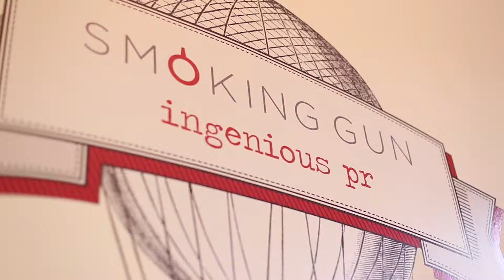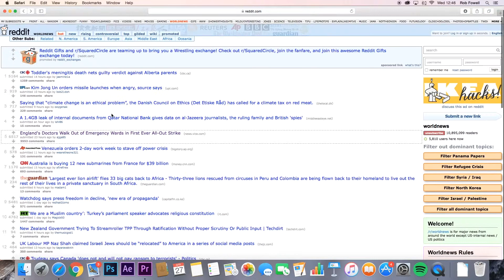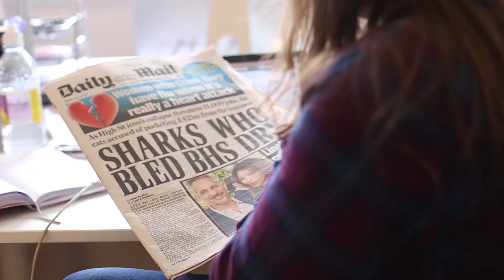Smoking Gun PR's Favourite Media Publication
We asked members of the Smoking Gun team what their favourite media Publication was. This was their response...